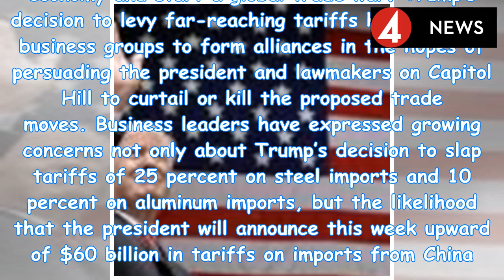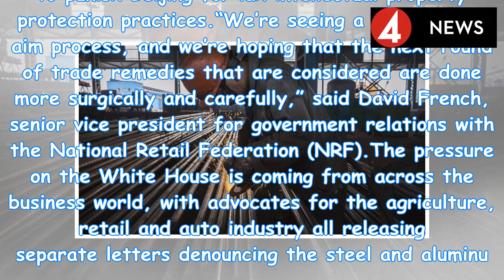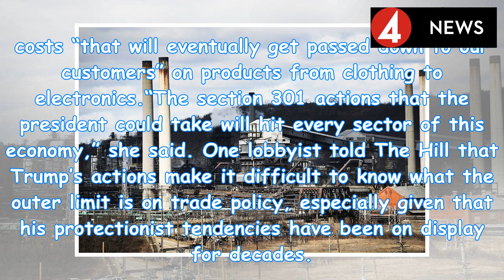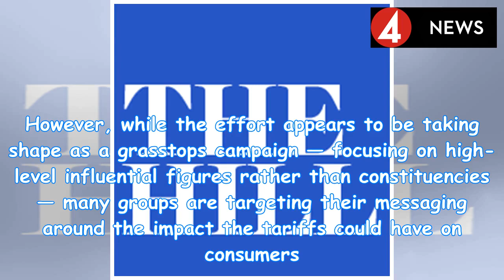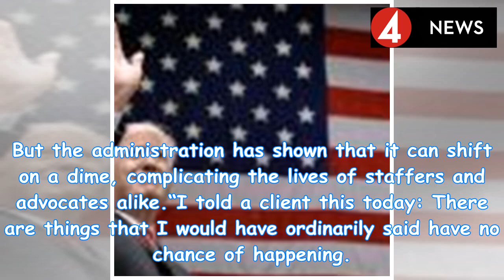Industries unite in battle against Trump’s tariffs | by News People Today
Powerful business groups are mobilizing their forces, urging President TrumpDonald John TrumpKoch-ba...